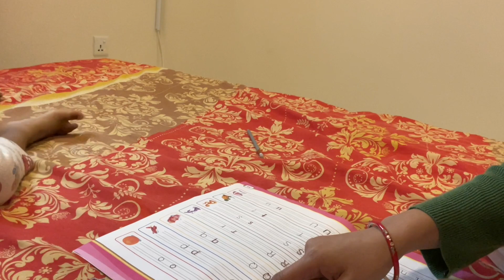Lovely Child Learning Alphabets - How funny it gets with Naughty Sabeer - Lovely smiling kid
Grownup Child Learning Alphabets and having asking funny open ended questions.